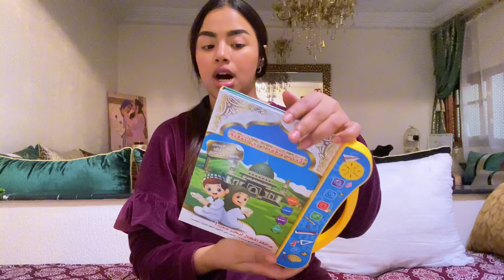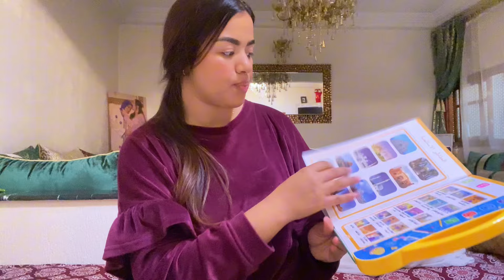يوماين معايا💖تخمال ديال عواشر🙊شوفو شنو وصلني🎁2 DAYS IN MY LIFE🌸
رقم لطلب  الالعاب الخاصة بالاطفال